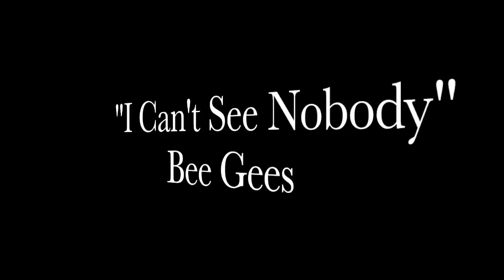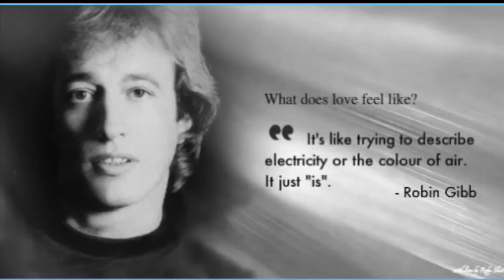I Can't See Nobody Bee Gees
All copyrights go to B/R/M Gibb.  I thank the fans at Bee Gees Always and Forever for the beautiful photos.